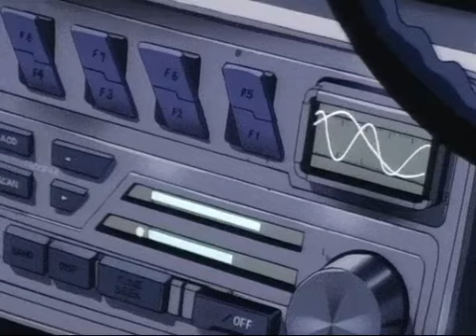Far East Movement - Rocketeer (feat. Ryan Tedder) slowed& reverb